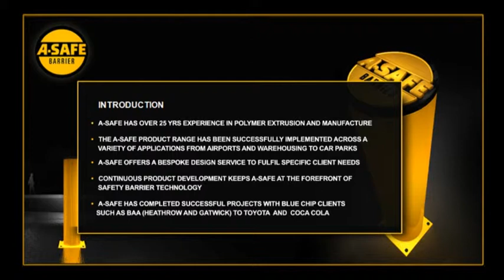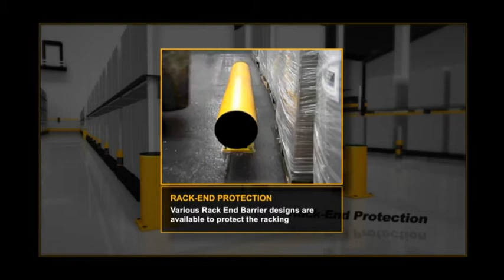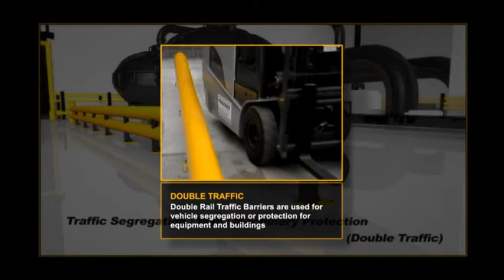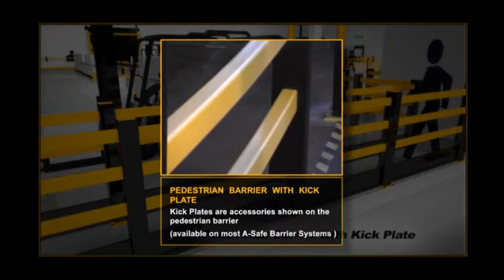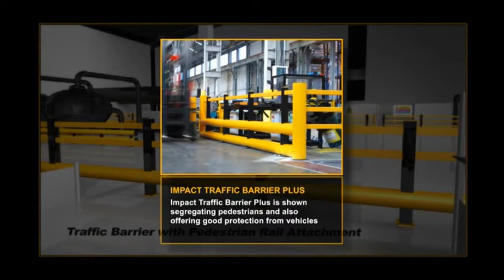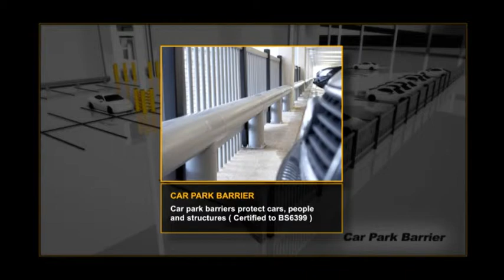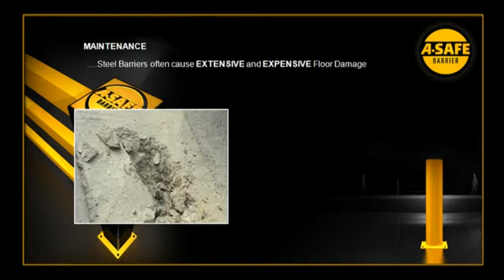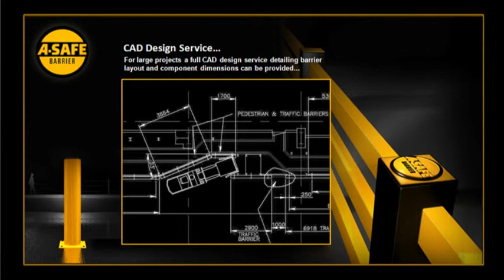AWP: A-safe: veiligheidsbarrieres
Een beter alternatief dan metalen veiligheidsbarrieres door het meebuigen bij impact van heftruck en door het terug keren naar hun oorspronkelijke vorm.
Is geschikt voor een groot aantal verschillende industriële en commerciële omgevingen zoals fabrieken, magazijnen, parkeerterreinen- en garages en vliegvelden.